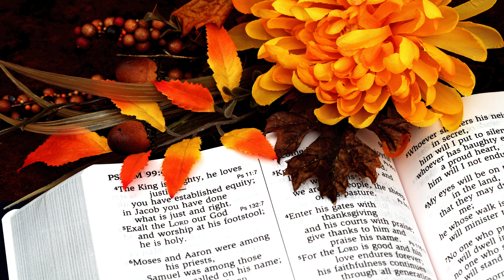SALMOS 55-57 | Conforto na perseguição, Louvor pela glória divina |TWR BRASIL |McGee by Itamir Neves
TEMA: Um pedido de justiça contra o traidor, Conforto na perseguição, Louvor pela glória divina